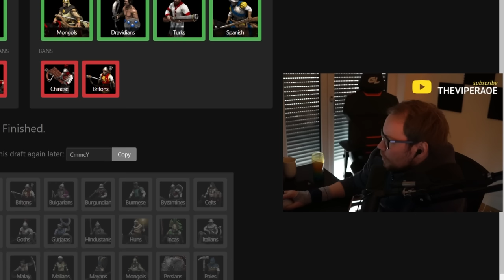3v3 Delicious Easter Mixed TG Showmatch | Play all 5 | ft Ganji & Nicov